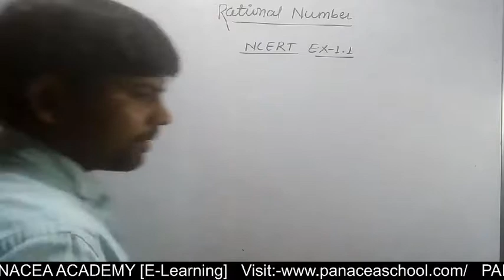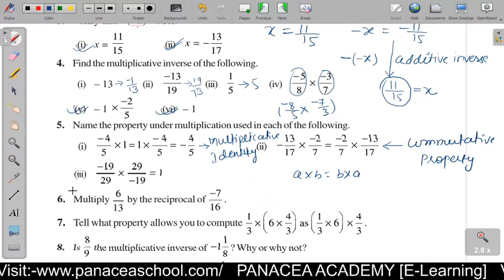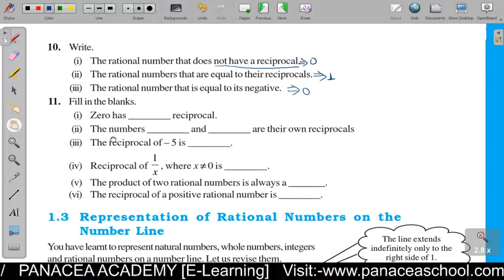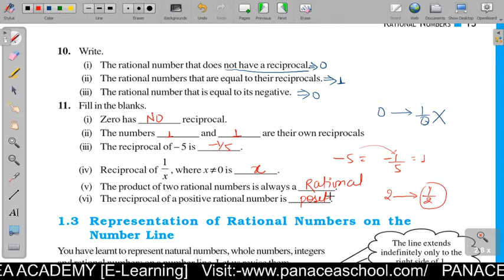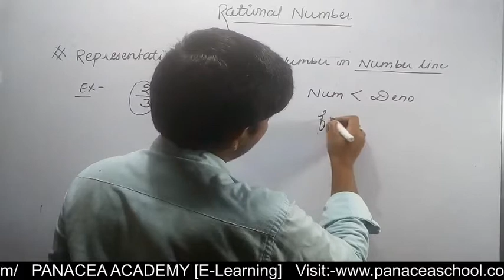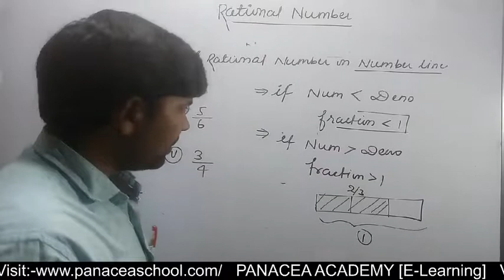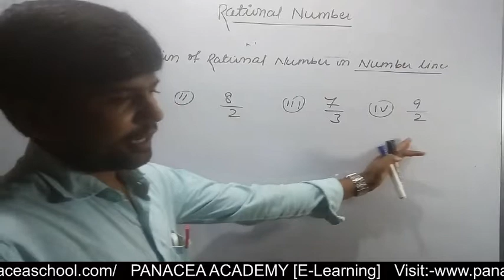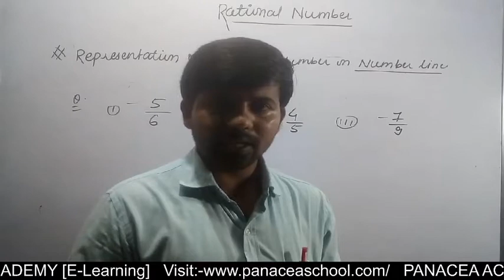Lec 5: Rational Number class 8|| Question based on property|| NCERT Rational number chapter 1,Ex-1.1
In this lecture i have disccused ncert ex 1.1.